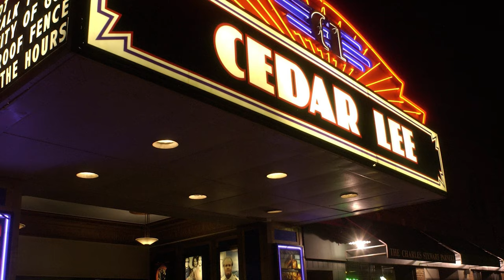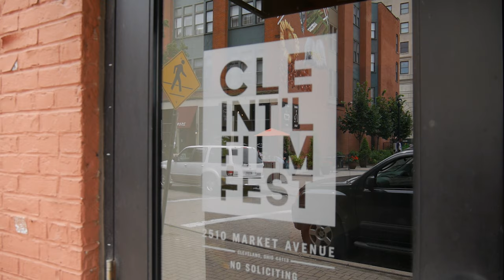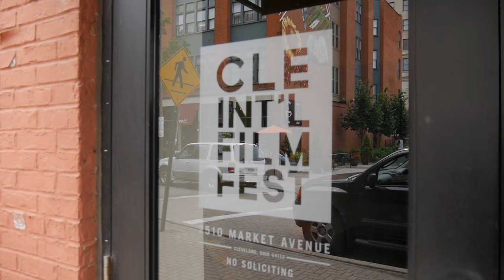Spotlight On - the Cleveland International Film Festival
Framelines talks to Paul Sloop about the short film programs at the Cleveland International Film Festival.